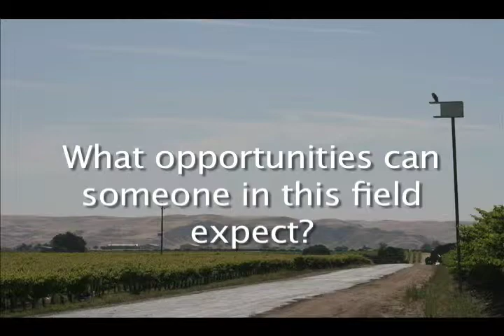Pathway to PCA Presents: Get to Know Your PCA, (Eric Browning)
The Pathway to PCA program was established to avert the looming shortage of licensed PCAs in California. CAPCA members Sean Morelos and Jeremy Briscoe saw the need for the program after promoting scholarships to a college club whose members were unfamiliar with the PCA career. Together they came up with a comprehensive plan to recruit new PCAs and create awareness about the career opportunities.